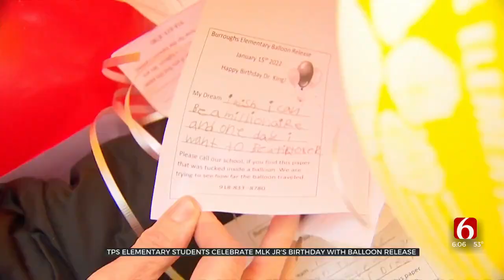TPS Elementary Students Celebrate MLK Jr.'s Birthday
Some Tulsa students celebrated Doctor Martin Luther King Junior's birthday today.
John Burroughs Elementary hosted a balloon release in the afternoon on January 14.